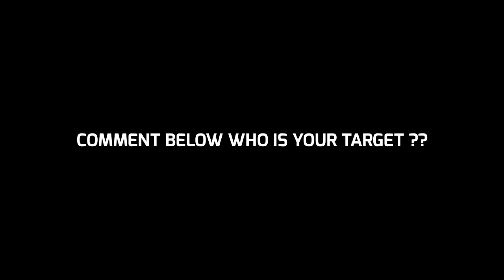Upcoming Thursday New Potw European Club Championships In eFootball 2024 | Players & Boosted Ratings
what is coming on tomorrow in efootball 2024 mobile,what is coming on tomorrow efootball 2024 mobile,what is coming on tomorrow in pes 2024 mobile,what is coming in efootball 2024 tomorrow,efootball 2024 mobile